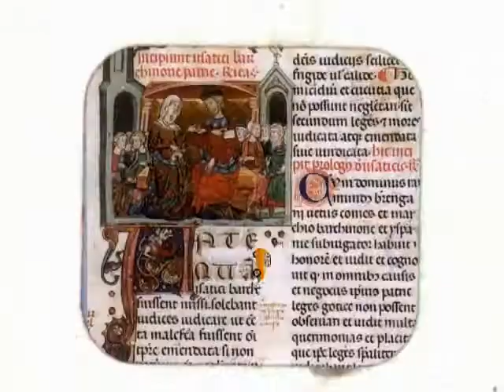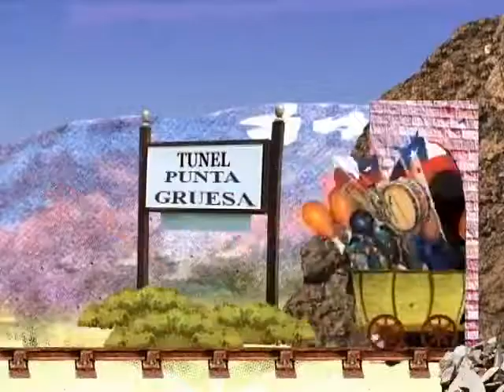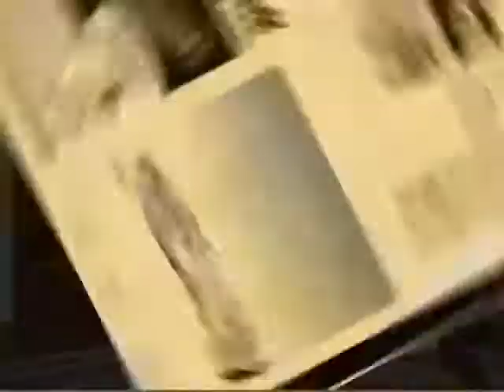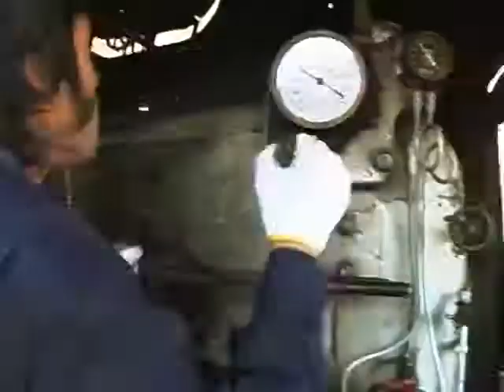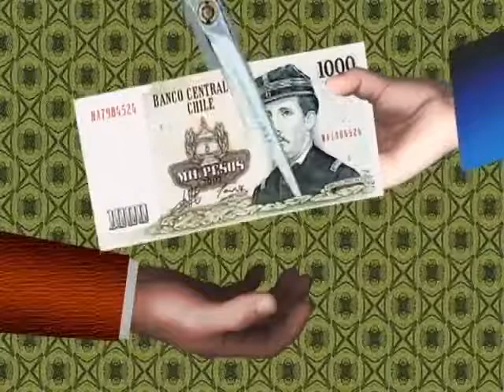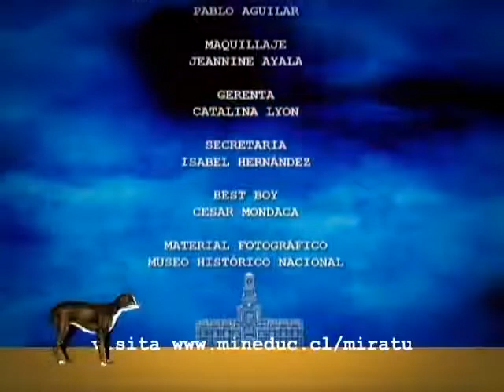Mira Tú - Ferrocarriles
Capítulo de la segunda temporada de "Mira Tú"
Serie de Aplaplac y animaciones de "Son de Leyenda / VFX"  que combina actuación con animaciones dedicada al patrimonio cultural chileno, protagonizada por Blanca Lewin, Néstor Cantillana y Víctor Rojas.
Este episodio está dedicado a los vilipendiados ferrocarriles chilenos, fue dirigido por Pablo León y escrito por Juan Pablo Barros.